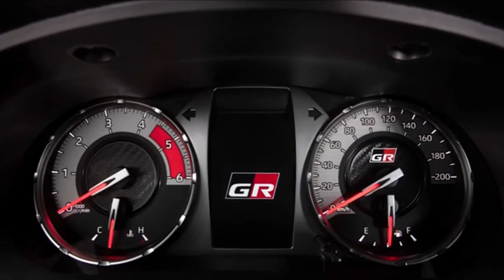Nova Toyota Hilux GRS 2024